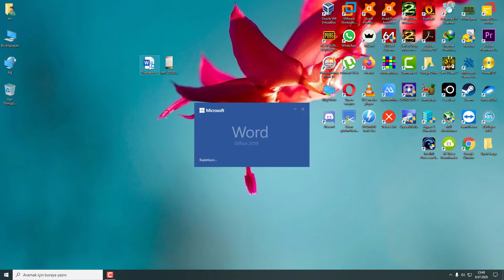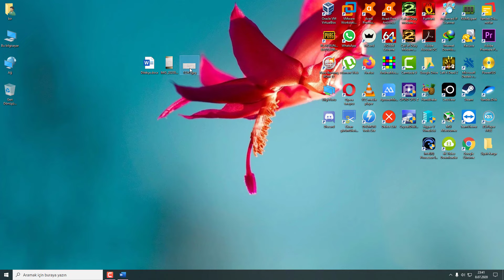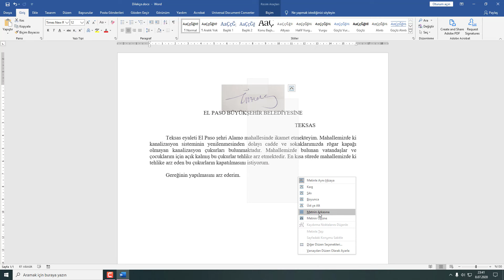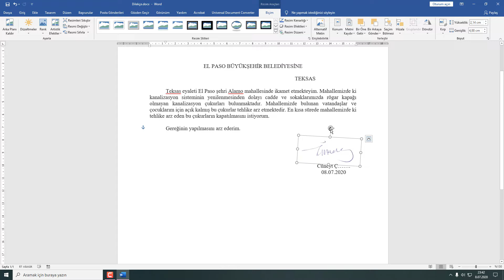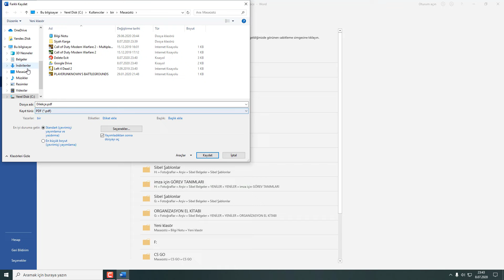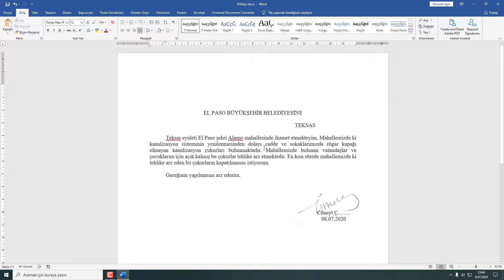Word’e İmza Ekleme | Çok Basit!!!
Herkese Merhaba. Bu videomuzda basit bir şekilde “Word’e İmza Ekleme” konusu ile ilgili bilgi vermeye çalıştık. Hazırladığını bir dilekçeye imza eklemek bazen çok zor olabiliyor. Bunun için işi biraz uzatmak durumunda kalıyorsunuz. Ancak gösterdiğim yöntemde bir kağıda imza attıktan sonra cep telefonunuz ile imzanızın fotoğrafını çekip Word belgesine rahatlıkla ekleyebiliyorsunuz.